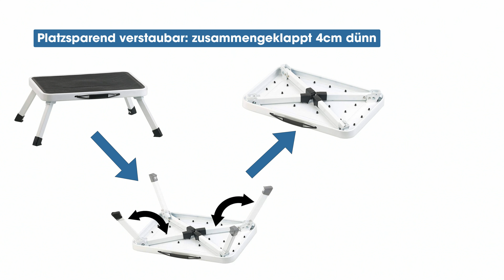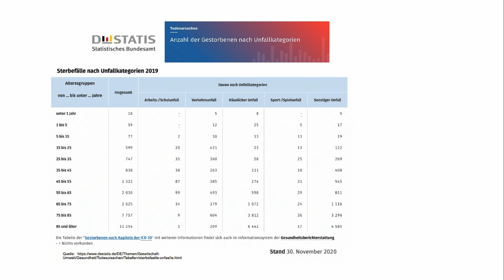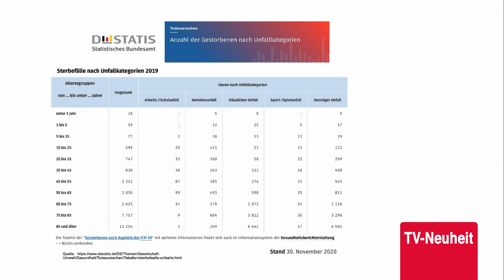Anne-Kathrin Kosch präsentiert die neueste Leitern-Serie im Mai 2021 bei PEARL TV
In diesem Video zeigen Ingo Richter und Anne-Kathrin Kosch alles rund um.

(00:01:00) AGT Tritthocker: Rutschfester Klapptritt aus Stahl, mit Sicherung, belastbar bis 150 kg (Klapp Tritthocker)
Mit der stabilen Trittstufe kommen Sie und Ihre Familie sicher eins höher
* Klappsicher aufgestellt dank Sicherung
* Solide aus Stahl: trägt bis zu 150 kg
* Platzsparend zusammenklappbar
* Ideal für Haushalt, Küche, Wohnen und mehr
* Hält sicher: 4 Klapp-Sicherungen und Entriegelungs-Knöpfe
* Rutschfeste Tritt-Matte: auf dem Tritt fixiert
* Platzsparend verstaubar: zusammengeklappt 4 cm dünn
* Tragegriff für leichten Transport
* Kunststoff-Überzug an den Füßen: steht rutschfest und schont den Untergrund
* 4 einzeln klappbare und arretierbare Stand-Füße
* Bis zu 150 kg belastbar
* Material: solider Stahl-Rahmen mit profilierter Kunststoff-Matte
* Maße aufgestellt: 46 x 18 x 32 cm, Trittfläche: 38 x 26 cm
* Gewicht: 1,7 kg - Außerdem relevant oder passend zu: Trittleiter, Klapphocker, Anti Rutsch, Klappleiter, Erste Hilfe, Klappbarer, Klappstuhl, Wohnmobil, Badhocker, Senioren

(00:05:00) AGT Trittleiter: Mini-Klapptritt aus Stahl mit 2 rutschfesten Stufen, Klapp-Sicherung (Mini Trittleiter)
Klappbare Haushaltsleiter für viele Einsätze - Stabile Tritte bis 150 kg
* Mobile Trittstufen
* Klappsicher aufgestellt
* Solide Haushaltsleiter aus Stahl: trägt bis zu 150 kg
* Platzsparend zusammenklappbar
* Hält sicher: Klapp-Sicherung und Entriegelungs-Taste
* Rutschfeste Tritt-Matten: auf den Stufen fixiert
* Material: solider Stahl-Rahmen mit profilierten Kunststoff-Matten
* Maße aufgestellt: 49 x 45 x 49 cm, zusammengeklappt: 49 x 55,5 x 4 cm, Gewicht: 3,5 kg - Außerdem relevant oder passend zu: zusammenklappen, Klapphocker, Anti Rutsch, Hocker

(00:09:00) AGT Leiter: Ultrakompakte Stahl-Trittleiter mit 2 Stufen und Handlauf, bis 150 kg (Klapptritt)
Besonders praktisch im Haushalt als Treppe oder Aufstiegshelfer einsetzbar
* Platzsparend zu verstauen: Zusammengeklappt nur 4 cm schmal
* Aus stabilem Stahl und mit Sicherheitsbügel für feste Standsicherheit
* Bis 150 kg belastbar
* Rutschsicher dank Gummifüßen und Anti-Rutsch-Beschichtung
* Ultrakompakte Trittleiter mit 2 Stufen und Handlauf
* Rutschsicher dank Gummifüßen mit Anti-Rutsch-Beschichtung
* Vom TÜV-Rheinland geprüft und zertifiziert (Prüfzeitpunkt: 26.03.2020, Prüfberichtsnummer: 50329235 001, Prüfungsgrundlage: EK%/AK1 19-01: 2019-07)
* Belastbarkeit: Bis 150 kg
* Einfach zusammenklappbar
* Maße: 89,5 x 41,5 x 4 cm, Gewicht: 4,2 kg
* Trittleiter inklusive deutscher Anleitung - Außerdem relevant oder passend zu: Senioren, Teller, Füße

(00:15:00) AGT Stehleiter: Ultrakompakte Stahl-Trittleiter mit 3 Stufen und Handlauf, bis 150 kg (Klappleiter)
* Platzsparend zu verstauen: Zusammengeklappt nur 4,5 cm schmal
* Ultrakompakte Trittleiter mit 3 Stufen und Handlauf
* Einfach zusammenklappbar
* Maße: 116,5 x 42 x 4,5 cm, Gewicht: 5,8 kg
* Trittleiter inklusive deutscher Anleitung - Außerdem relevant oder passend zu: Sicherheitsleiter, Teleskopleiter, Senioren